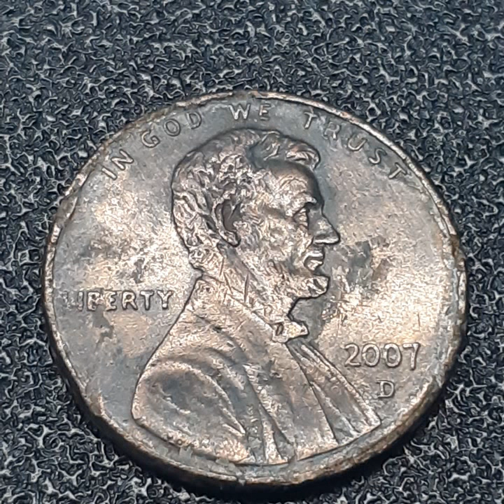ONE CENT 2007 D (295)